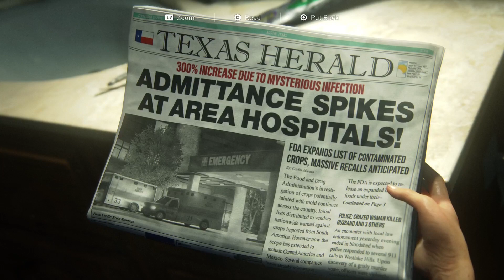First 16 Minutes of Gameplay - The Last of Us Part I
The first 16 minutes of The Last of Us Remake gameplay!